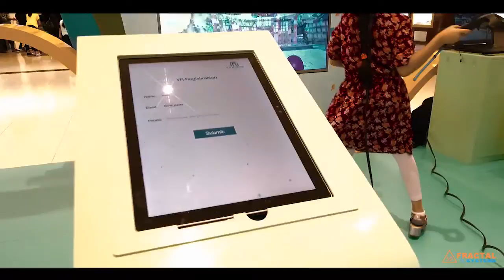VR Games - Sharjah City Centre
We were proud to have supported IBUZ with our Virtual Reality Games.

We installed our Virtual Reality System at Sharjah City Centre consisting 10 different Virtual Reality Games for the users.
Users were able to choose any game of their choose.

Fractal Systems’ Phone - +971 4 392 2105